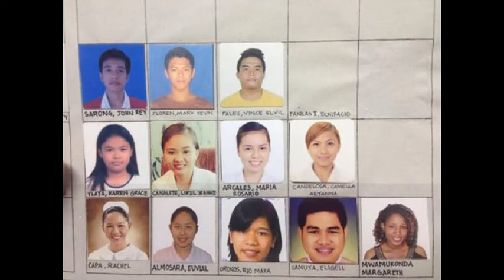GOODBYE Teaser SWU-BSN 4 IA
SWU october 2014 BSN GOODBYE Teaser.